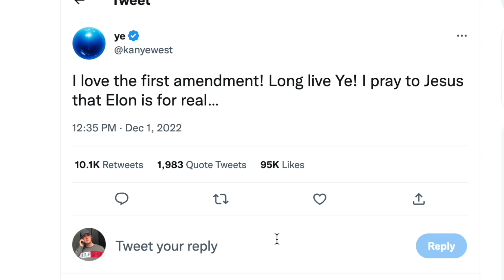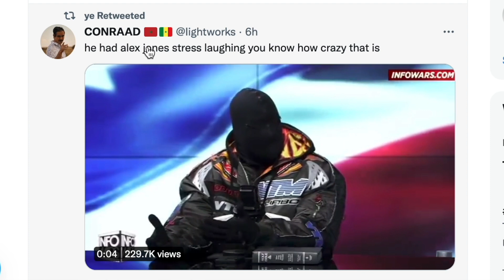Kanye West GOES OFF Again!! (yikes)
Donda artist Kanye West recently did an interview with Alex jones and talked about everything from Kim Kardashian SKIMS, yeezy, basically YOU KNOW WHAT.. well Ye is now taking to Twitter..